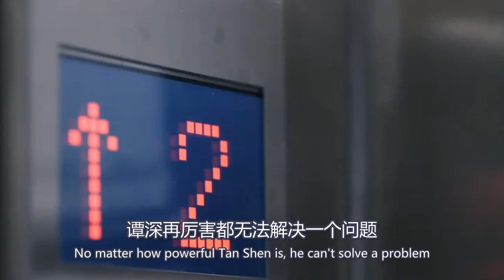【Eng Sub】彭冠英&蔡文静《不期而至》大结局：谁是高峻派去的人？只能是谭深，否则他的计划就是扯淡